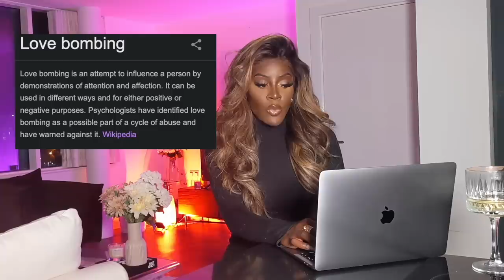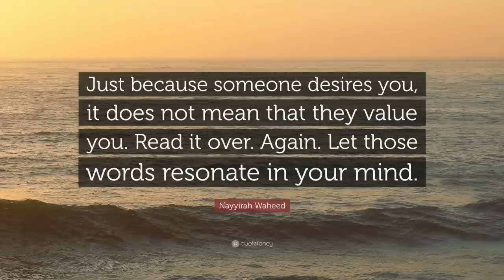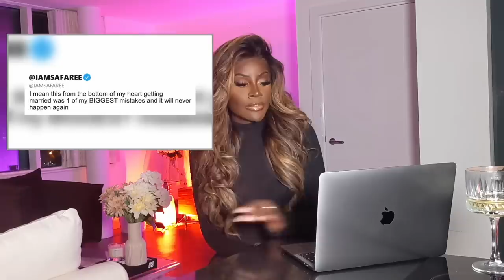reacting to Erica Mena and Safaree's extremely toxic marriage (deep dive)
ALL THE RED FLAGS IN ERICA MENAS MARRIAGE TO SAFAREE